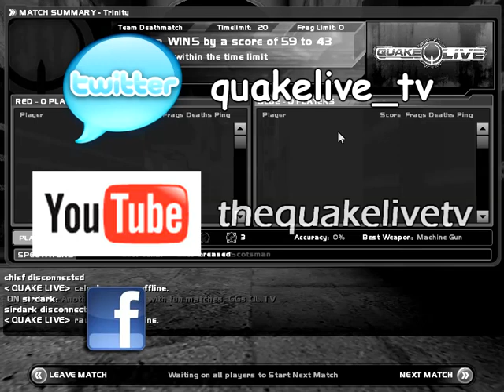FiTH vs m: - QNight TDM 2v2 - Week 7 - Part 8